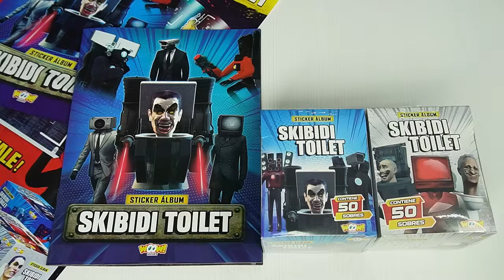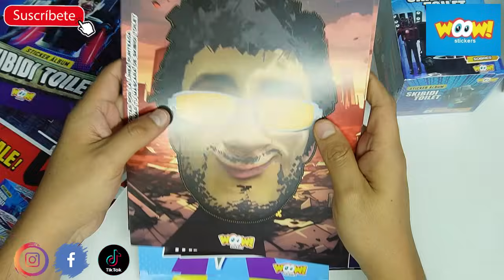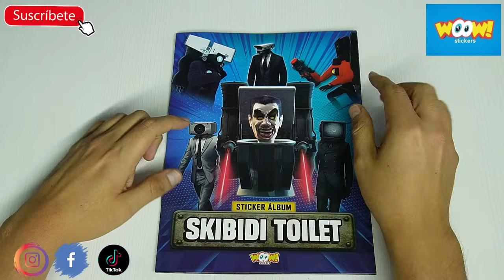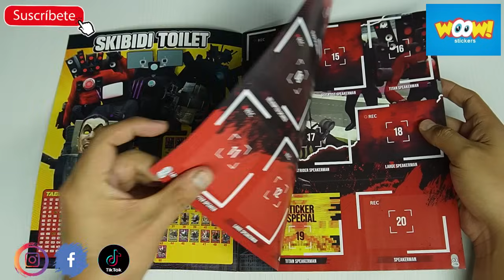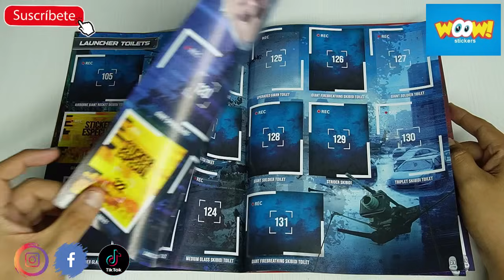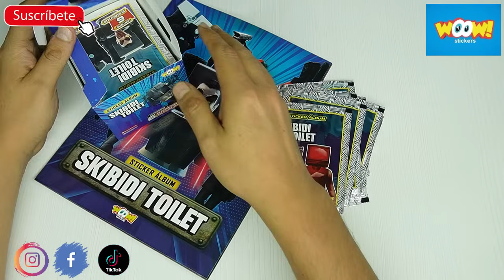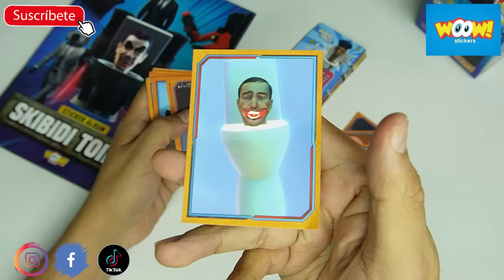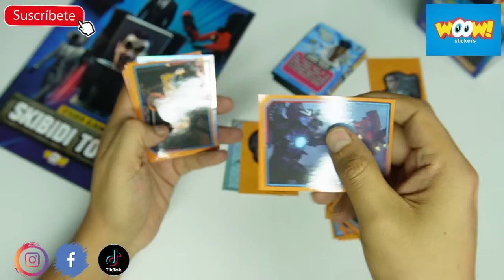Álbum SKIBIDI TOILET 2023: Unboxing Colección Woow Stickers Perú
Skibidi Toilet es una de las series más extrañas y famosas de YouTube y ahora la editorial peruana Woow stickers ha lanzado un álbum alternativo con los personajes de esta serie.